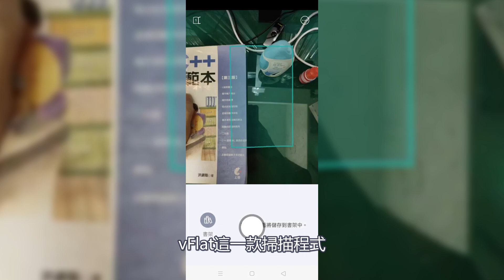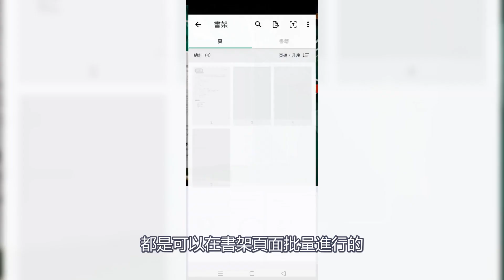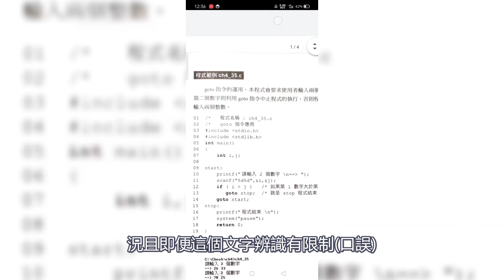vFlat 地表最強掃描APP 超強AI彎取校正、自動手指移除功能 還可輸出文字可被搜尋的PDF檔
今天來介紹一個超強大的掃描軟體，它具有強大的AI彎曲校正、手指移除等功能。並且在將圖片輸出成PDF檔時，這個APP還可以將文字辨識的結果，融入輸出的檔案，在PDF檔中，變成可選取的文字。

願意支持我給我賺一點微薄收入的，可以點下方廣告短連結進Play商店及App Store:
Android: